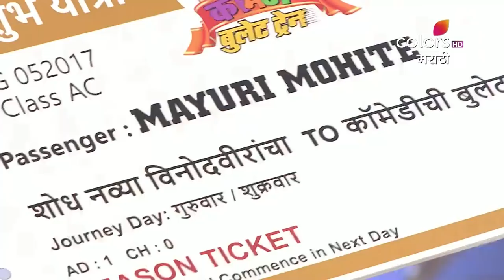Comedychi Bullet Train - 1st June 2017 - कॉमेद्यची बुल्लेत ट्रेन - Full Episode HD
Today's hilarious act has something to spice things up. Sameer and Bhakti enact a skit which involves wuite a lot of dance and fun. It will get a little difficult to control the laughter throughtout. Also, we have some guests on the show who creates a fun filled aura around them.